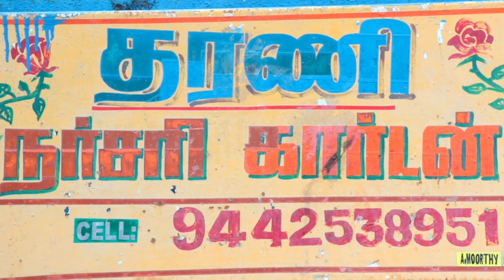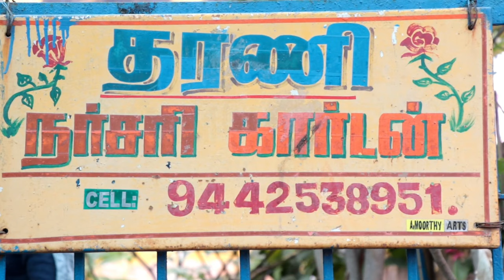10-10k Rps மரக்கன்றுகள் || THARANI NURSERY GARDEN || மருத்துவ மரங்கள் ||Manoj REVIEW| VANDAVASI